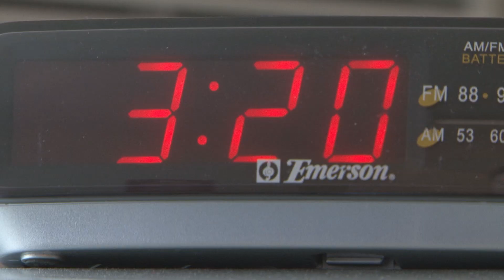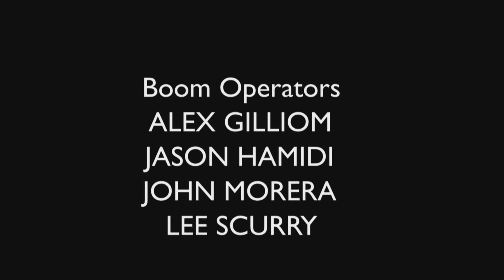Minus Ten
Tom and Carol both have their problems, but when they run into each other - literally - they rapidly develop a strong connection.  But when Tom gets the internship of his dreams, they have to decide where their relationship falls in their priorities.